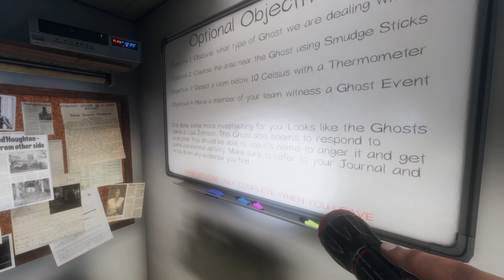WHERE ARE YOU? Phasmophobia part 6 GAMEPLAY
👍🏼LIKE dan 🤟SHARE ye guys 🙏🏼🙏🏼

May god bless you guys🎉
Follow Facebook ✨ johaniskandarTV ✨
Follow Youtube ✨ johan iskandar ✨

TERIMA KASIH PADA YANG SANTAI DENGAN PAGE NI. SEMOGA KALIAN DIMURAHKAN REZEKI DAN TERUSKAN KEHIDUPAN DENGAN MAJU JAYA.

🔥🔥 ONZXONZZZ! 🔥🔥